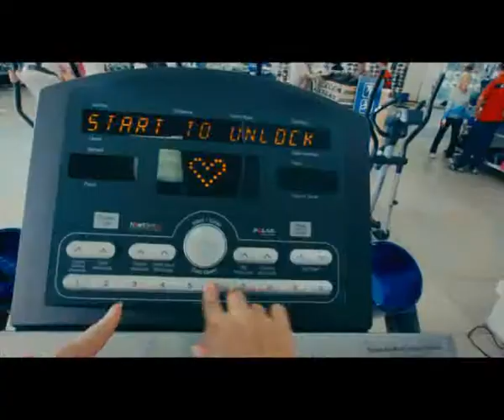Спортмастер_Тренажеры - Sportmaster_trainer